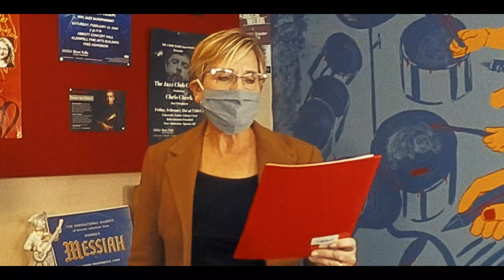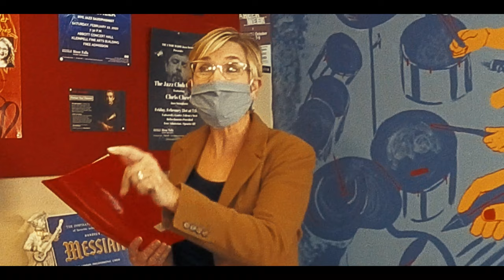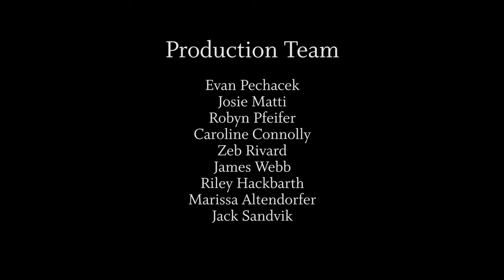UWRF Coffee Concert Laura Sewell, cello & Ivan Konev, piano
The University of Wisconsin River Falls Music Department presents,

UWRF Coffee Concert:

Laura Sewell, cello & Ivan Konev, piano
Six British Folk Songs:
I: "Jack Tar"
II: "The Basket of Eggs"
III: "The Gypsy Laddie"
IV: "The Parting Kiss"
V: "The Lousy Tailor"
VI: A Dream of Napoleon"

Paul Schoenfield, composer

Recorded on October 27th, 2020 in Abbott Concert Hall (UWRF)